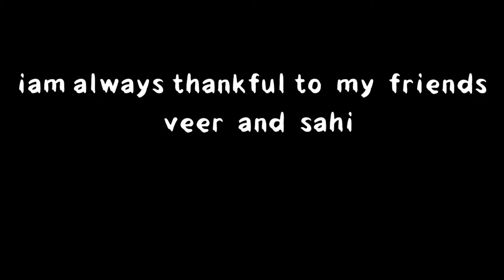freefire_🤯🎯india's fastest player (three finger claw)